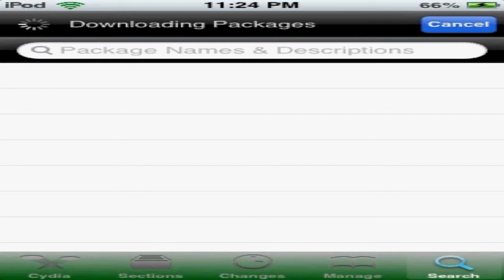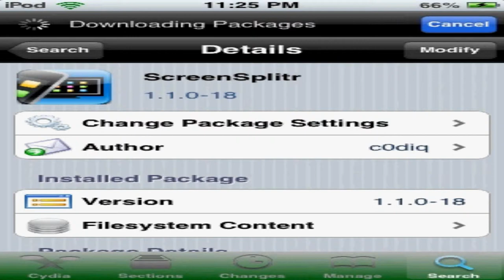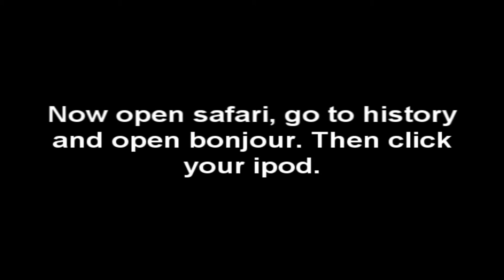How to show your ipod on your computer.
In this tutorial i will be teaching you how to get your ipod screen to show up on your computer screen.